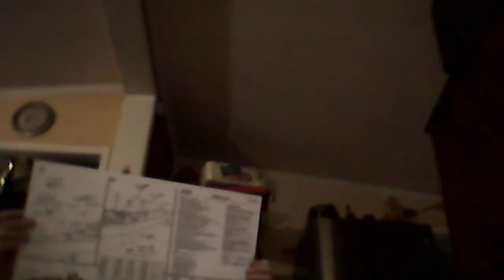Billding my Bismarck plastic modeling kit 13part series part2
By Dom